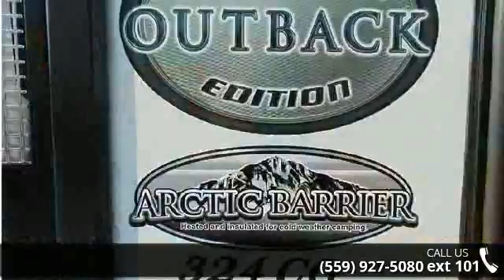2017 Keystone OUTBACK 324CG - Toy Hauler Liquidators - F...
We will not be undersold!!Complete PDI walk through as well as 24 hour technical support for as long as you own your trailer!!Outback 2017 decor - hearth stone, 15th anniversary pearl edition, automatic leveling system, iN command smart automation system, outside camp kitchen, black tank flush, 50 AMP service/wire and brace for 2nd AC stainless steel appliances, radial tires, exterior convenience utility center, hide-a-bed sofa, LED television, 15\" spare tire kit, carbon monoxide detector, aluminum wheels, 15.0 BTU air conditioner - ducted, fireplace.We are the #1 seller of new used and bank repo Toy Haulers in America. We carry over 35 lines of new Toy Haulers, Travel trailers and 5th wheels and have an unbelievable selection of used Toy Haulers!!We have been in business for 35 years and we maintain an A Plus rating with the BBB.